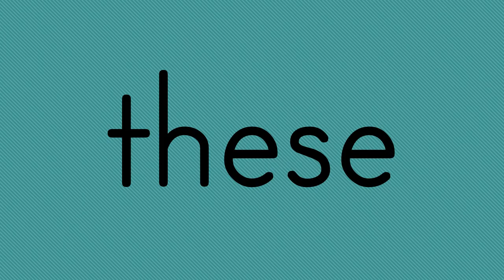Wonders 2.2.4 High Frequency Words